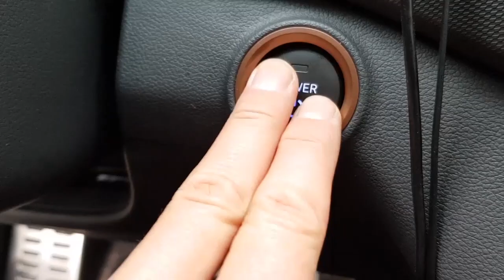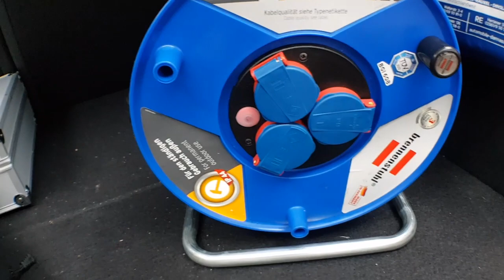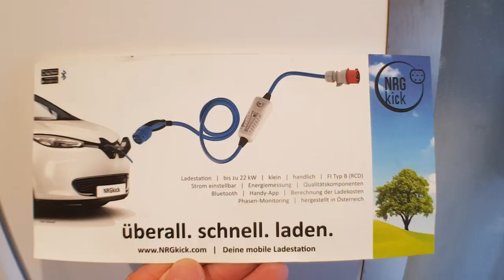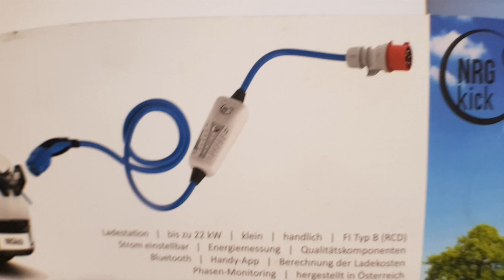Hyundai IONIQ Electric - Ladeequipment / Alt ! 1.0 -Was habe ich im Kofferraum? -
- Was habe ich im Kofferraum? -
Dieses Euqipment führe ich in meinem Hyundai IONIQ Electric mit mir, um unterwegs für alle erdenklichen Lademöglichkeiten vorbereitet zu sein.

Hier ist mein Empfehlungslink für die Bestellung Deines Tesla.